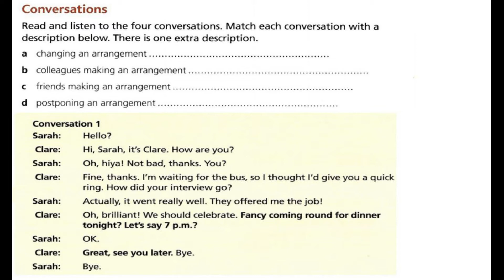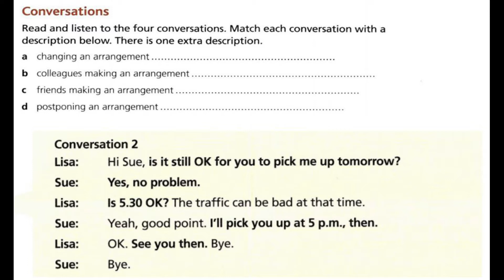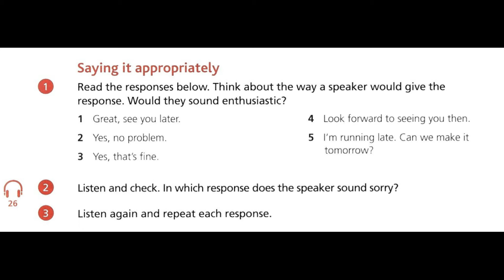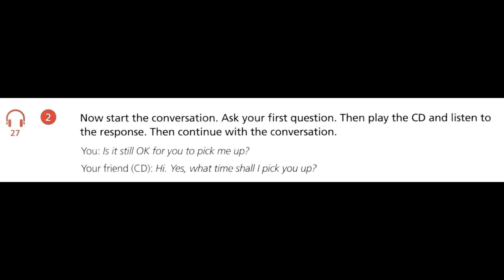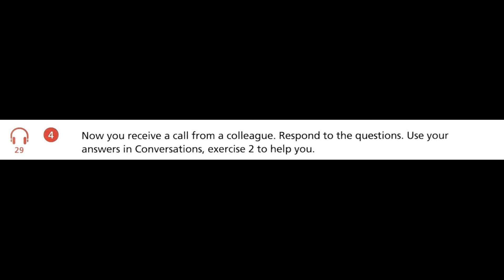35-39 EfL Element.